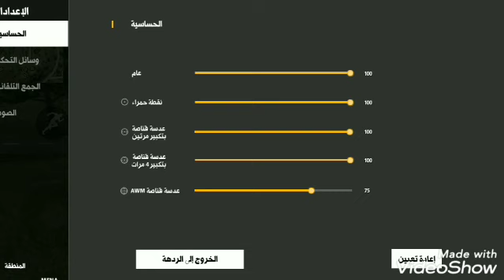فري فاير/مكان تواجد الكنز فاليوم العاشر❤️احصل علي الهديا